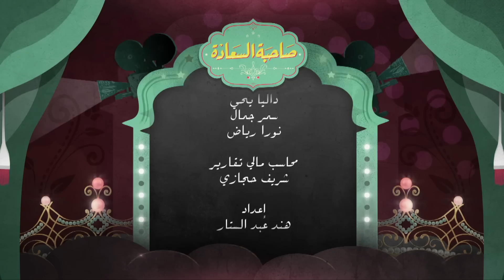صاحبة_السعادة | توأم مصر اللقاء الثاني | علاقة التوأم بالجماهير